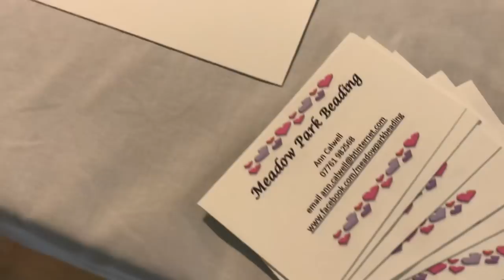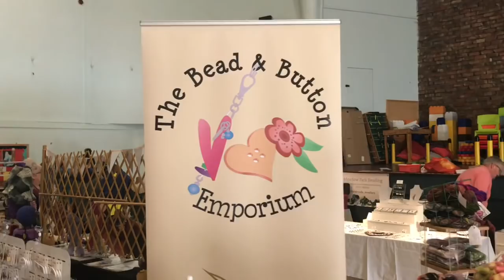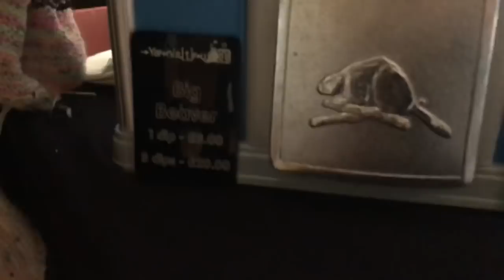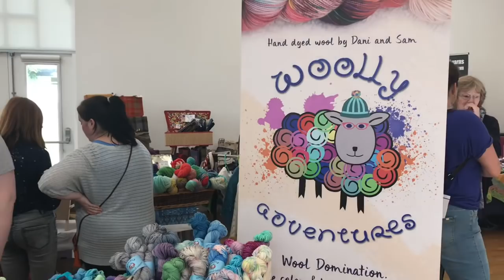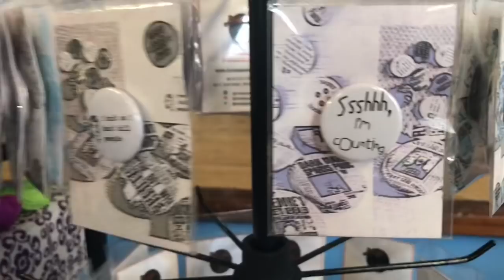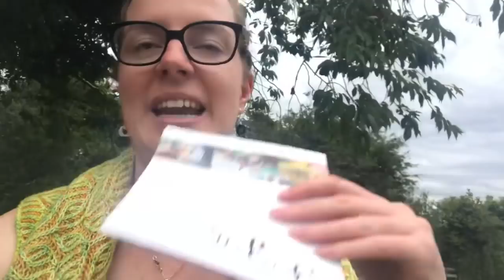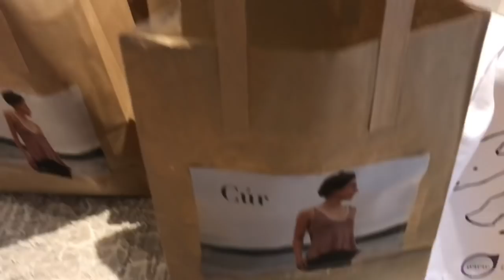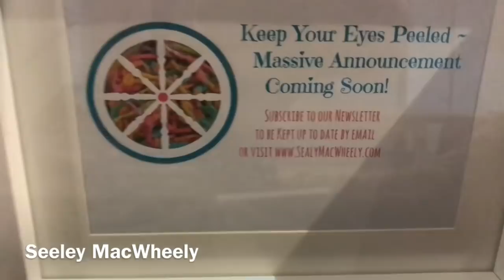Yarnfolk 2018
- a wonderful show in Whitehead, Northern Ireland, on the 4th of August 2018.